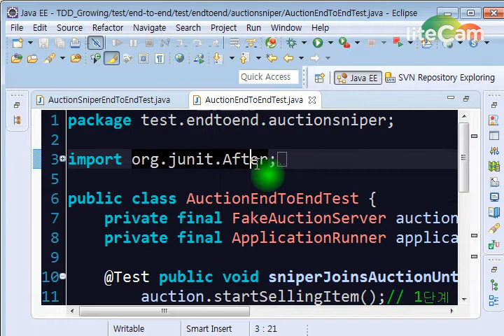테스트주도개발로 배우는 객체지향 설계와 실천. 테스트 코드 영상